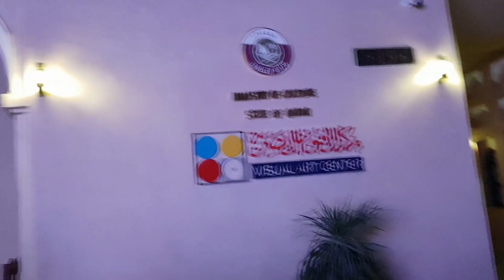Katara Cultural Village at Night